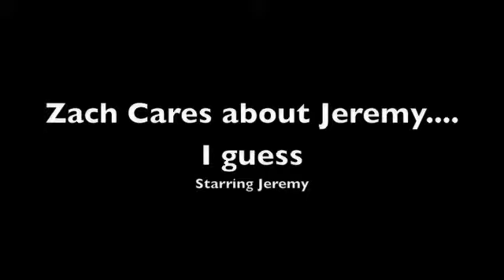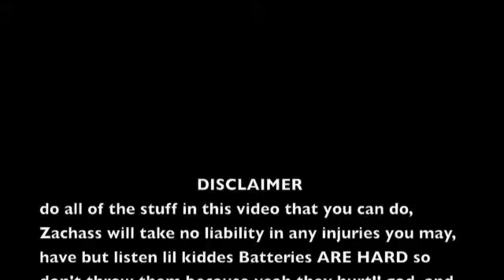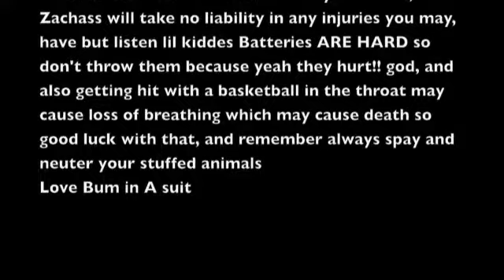ZachAss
this is the bum in a suit version of jackass, where we don't really do dangerous life threatening things, rather we just act like total jackasses